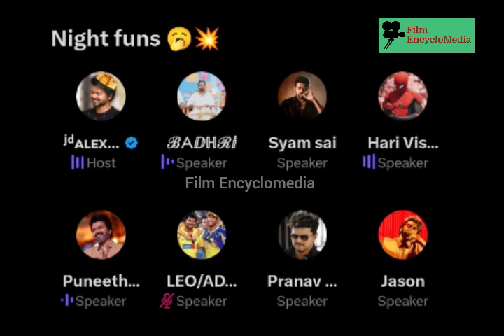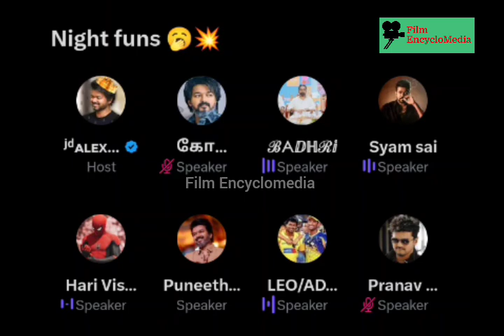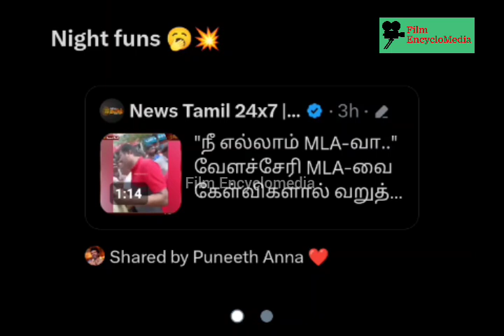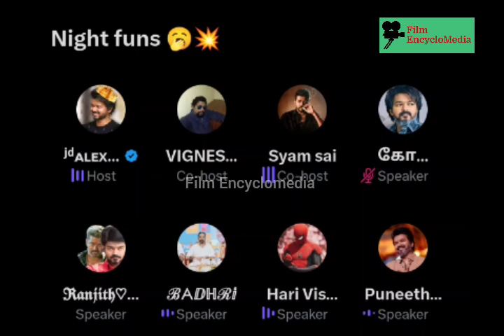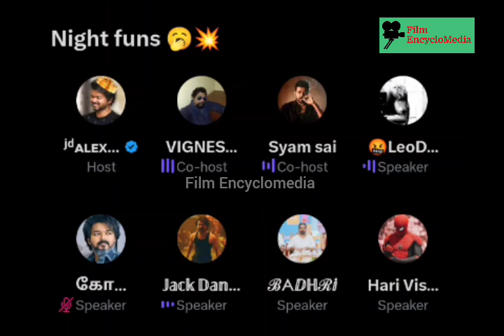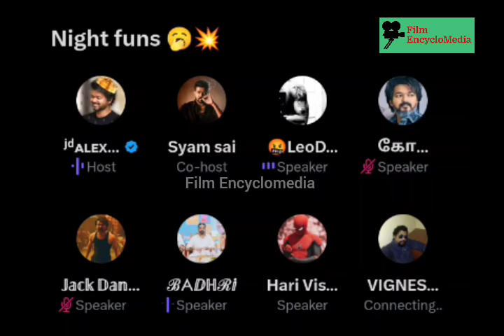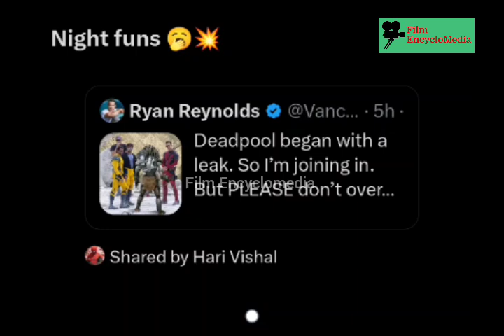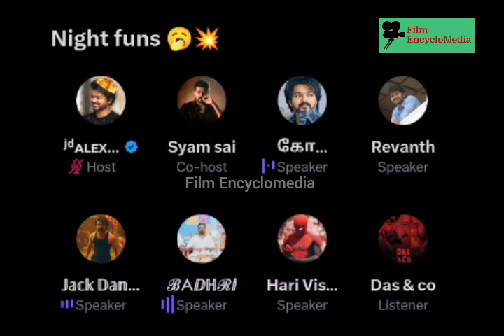Leo Openning Day Collection ஜ Break பண்ணுமா Salaar | Alex Space | Time pass Space | Vijay Fans Space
kabilan space
alex space
karnan space
Jailer
Super Star Rajinikanth
Rajini
Thalapathy Vijay
Thala Ajith
Nelson
Jailer
Fans Fight
Vijay Vs Rajini
Thala
Jailer Trailer
kabilan space
alex space
karnan space
Vijay space
Ajith space
Leo Space
Rajini Space
Jailer Space
Jailer
Super Star Rajinikanth
Rajini
Thalapathy Vijay
Thala Ajith
Nelson
Jailer
Fans Fight
Vijay Vs Rajini
Thala
Jailer Trailer
Jailer Collection
Jailer Collection
Leo Update
Leo Second single
Leo Das
kaveri Issue
Leo Trailer
Leo Review
Leo Collection
Leo Blockbuster
Leo Flop
Vijay Troll
Rajini Troll
Siva Karthikeyan
Pradeep Antony
Pradeep Antony Eviction
Japan Movie
India Loss
India Loss in final
MS Dhoni
Virat Kohil
Rohit Sharma
Chennai Flood
Michaung Cyclone